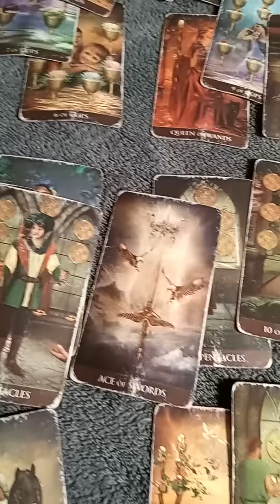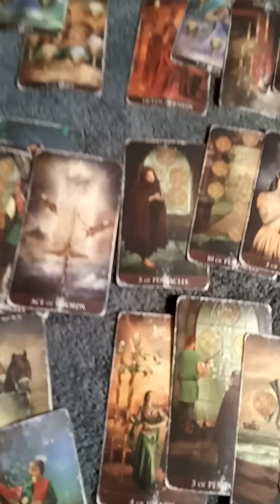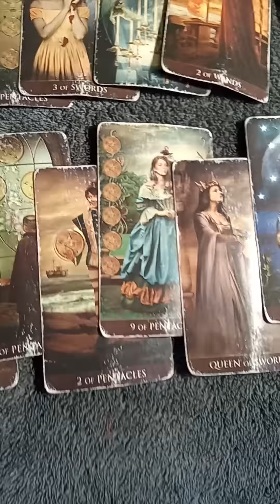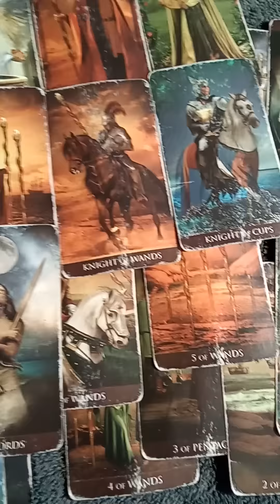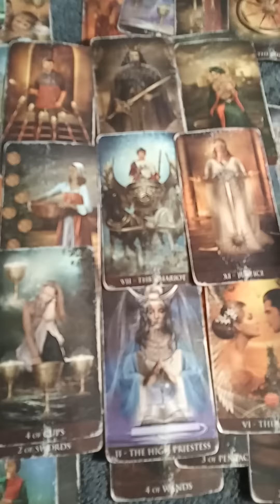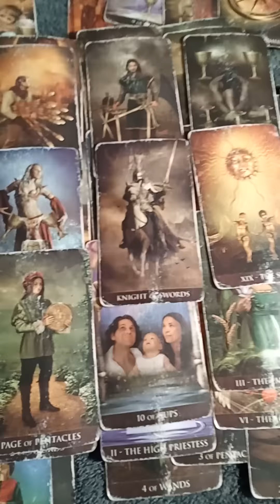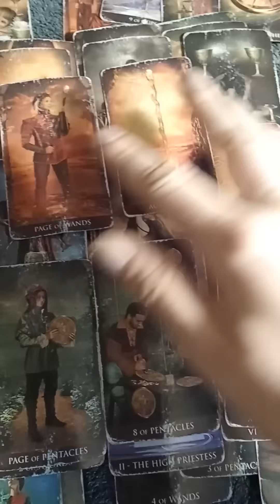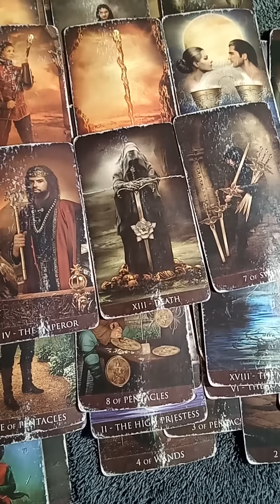Virgo After a while They're here August 10th 2022 TAROTBARBIEINC